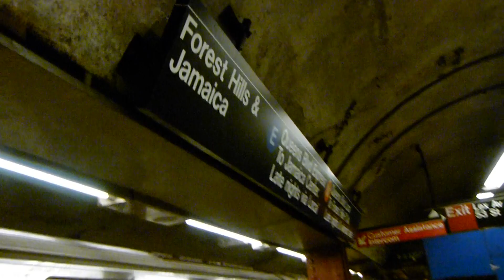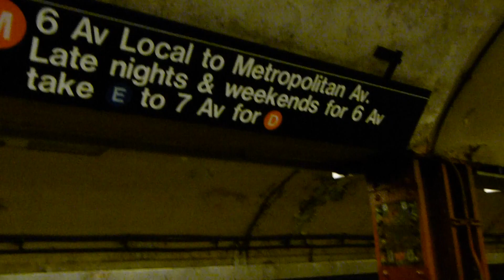Arnines depart Lexington Avenue and 53rd Street on Christmas Eve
We have now moved to Lexington Avenue and 53rd Street, where we see the Arnines as they depart for downtown Manhattan.  This was the last day this train was running for the year.  These cars are only used for the holiday, as well as other special charter events.  Enjoy the sound of the traction motor hum.  If you have any questions about the video, feel free to message me.  Comments are welcome.  The video was taken on December 24th, 2011.